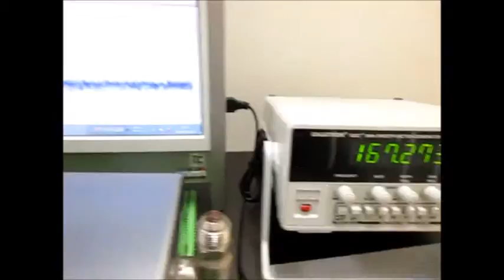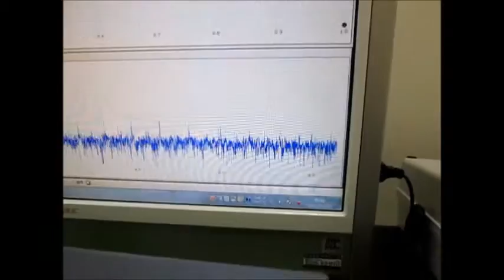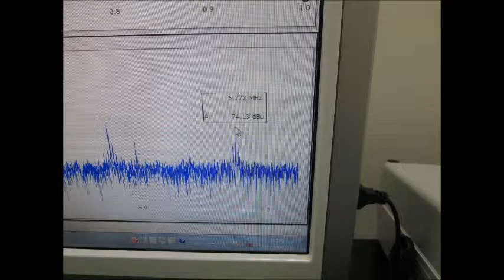対象物の音響特性 Acoustic properties of the object